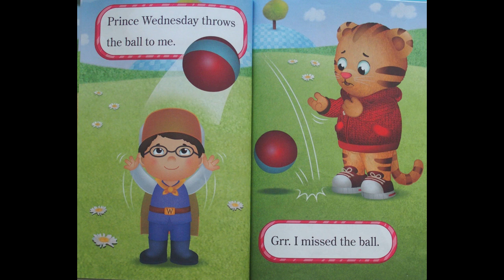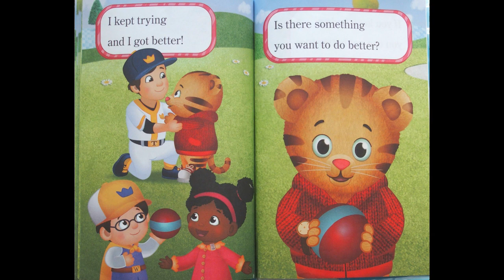Daniel Plays Ball (Daniel Tiger's Neighborhood)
Daniel and his friends make up a game where whoever throws the ball gets to pick an animal.  Everyone then makes the same noise as the animal does.  Everyone is catching the ball every time it is thrown, except Daniel.  He keeps missing.  Prince Tuesday tells him that it is ok, to just keep on trying.  Finally Daniel catches the ball and everyone cheers.  Daniel says if there is something that you want to improve on just keep trying until you get it.